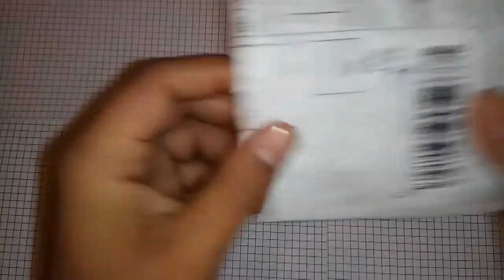9PCS Vintage Bohemian Beach Women Ring Set Ethnic Style Antique Silver Midi Finger Boho Ring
9PCS Vintage Bohemian Beach Women Ring Set Ethnic Style Antique Silver Midi Finger Boho Ring Charm Anelli
Bought From Aliexpress.